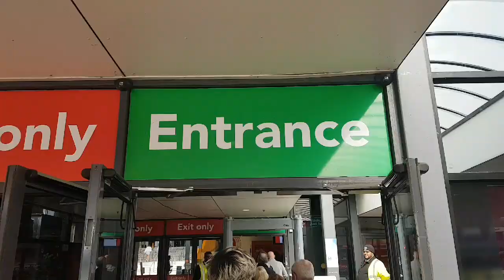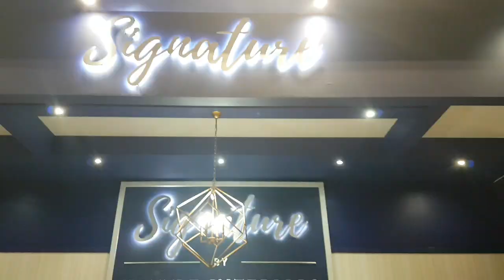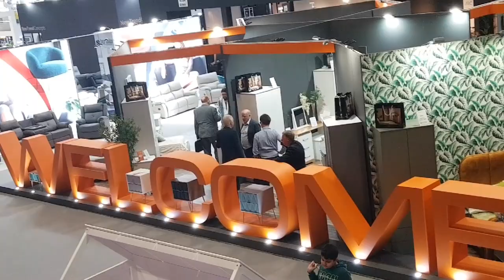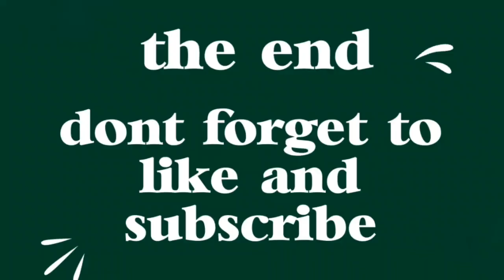NEC FURNITURE SHOW 2022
January furniture show  at NEC is one of the biggest furniture show in uk many people from all over  the world visit this show